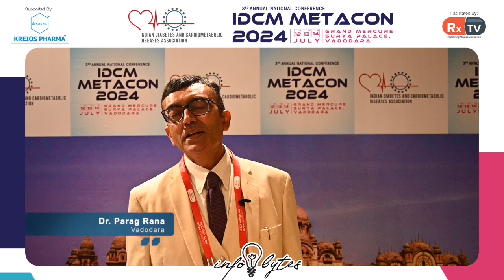Dr. Parag Rana | Infobytes | IDCM METACON 2024